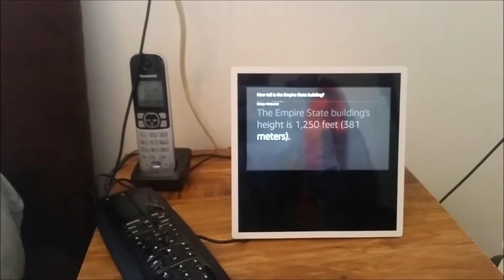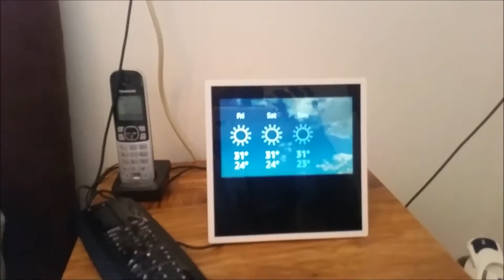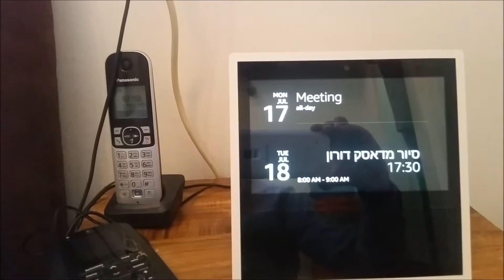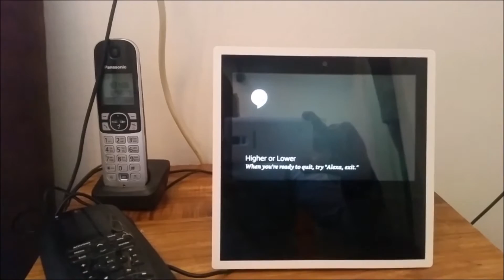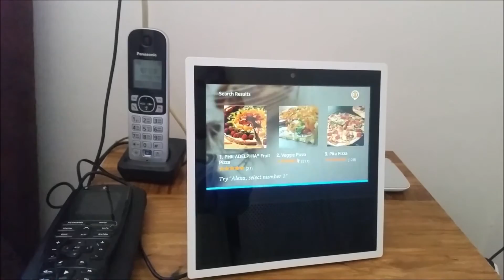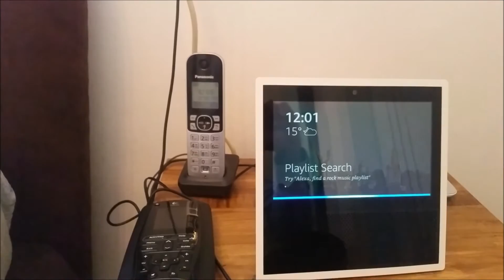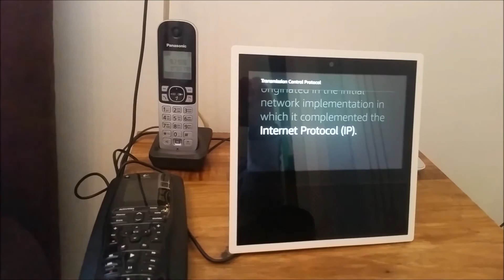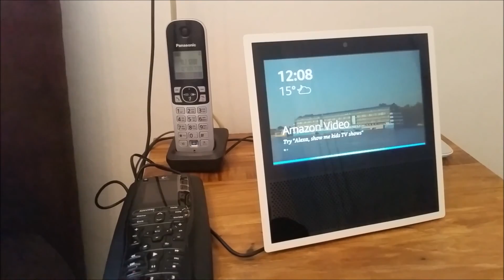ביקורת Amazon Echo Show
אורי שמאי בביקורת מקיפה על הסייען הדיגיטלי החדש של אמאזון הכולל מסך נגיעה בגודל 7".